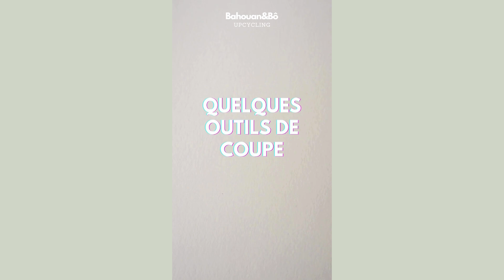Tuto Patchwork "Sandwich"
💡Aujourd’hui on coud en musique ! Au programme: on reprend le motif “sandwich” du manteau de la semaine dernière en version mini !
On utilise 1 jean bleu et 2 pantalons en velours côtelé, le tout 100% seconde main. Go !👏
🖐️ Millie

00:00 Intro
00:25 Les tissus // The fabrics
00:43 La Découpe // Cutting
02:08 L’assemblage d’un bloc // Sewing a small bloc
04:05 L’assemblage du motif// Sewing the larger blocs
06:50 Le patchwork final // The result !
07:12 Prochaine vidéo // Next

☘️On se met à surcycler et on m’envoie des jolies photos sur insta (j’aime découvrir le travail des autres).

Crédits musique
Ran Raiten - “Tell Me Why Wont You” - Instrumental Version
Alex Keren - “Starsky”
T. Bless & the Professionals - “Freerolling”

Couture, upcycling, surcyclage, patchwork, couture débutant, tuto diy couture, mini quilt,